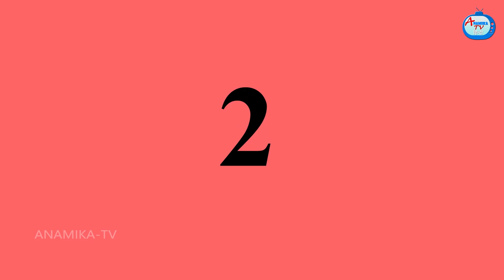सर्दियों में चिकन सूप बेचने वाली बहू Saas vs Bahu | Saas Bahu Kahaniya | Hindi Stories